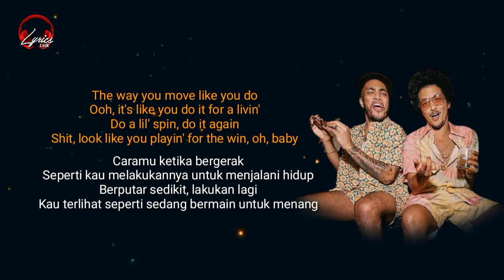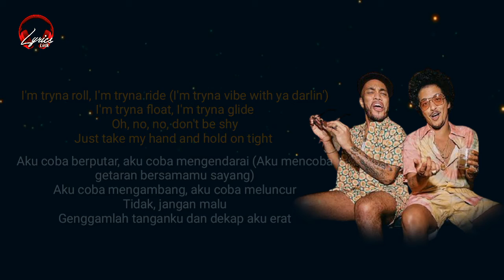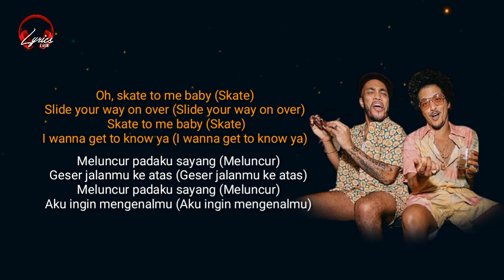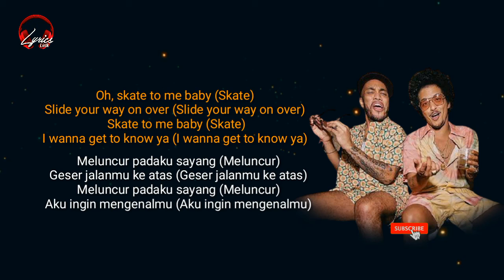Skate - Bruno Mars & Anderson .Paak (Silk Sonic) - (Lirik & Terjemahan)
Song Title : Skate
Singer : Bruno Mars & Anderson .Paak (Silk Sonic)

Hai sobat,
Kalian juga boleh request lagu yang mau dibuatkan video lirik dan terjemahannya, silakan tulis saja di kolom comment yaa untuk requestnya.

We do not intend to infringe any artist's or label's copyrights.